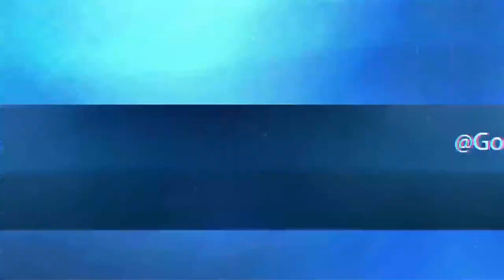GTA 5 Online | Lowrider Car Show | Hosted by GoodFellazCC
GTA 5 Online | PS4 | GOODFELLAZ LOWRIDER CAR CLUB
"Lowriding isn't a hobby, it's a lifestyle"

Facebook.com/GoodFellazCC

Facebook Community
Facebook.com/groups/LowridingInLowSantos

Instaram Pics
Instagram.com/GoodFellazCC

Youtube Videos
Youtube.com/c/GoodFellazLowriderCC

GoodFellazLowriderCC.com